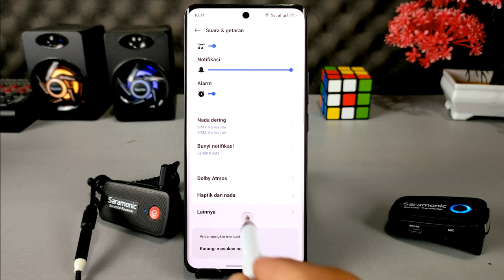Cara Menggunakan Mic External Di Hp Realme Saat Merekam Video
Assalamualaikum apa kabar teman-teman semuanya, secara default-nya ketika kita melakukan perekaman video di HP Realme, sumber input suara yang digunakan adalah dari mic internal atau mic bawaan dari hp nya, walaupun kita sudah menghubungkan mic external, input mikrofon yang digunakan adalah dari mic internal.

Nah supaya mic external yang kita hubungkan ke HP realme s bisa menjadi sumber input audio saat melakukan perekaman video, kalian bisa merubahnya di menu setelan yang ada di HP realme.

Terima Kasih